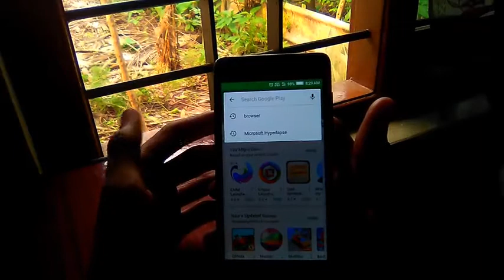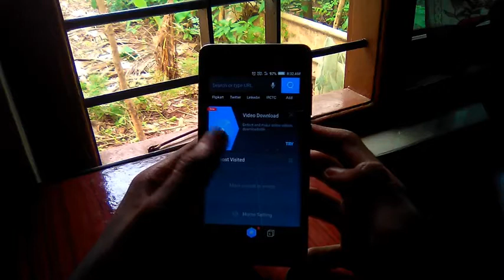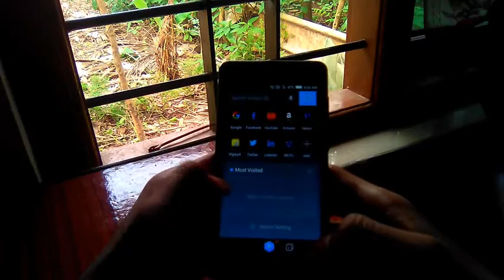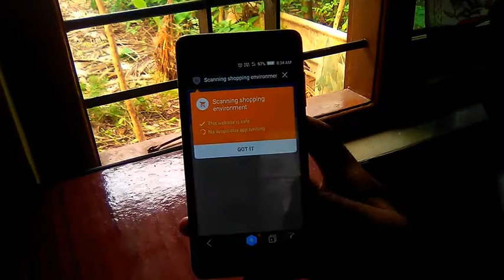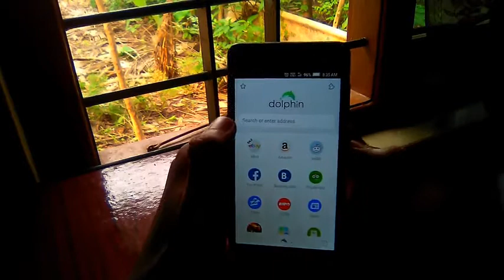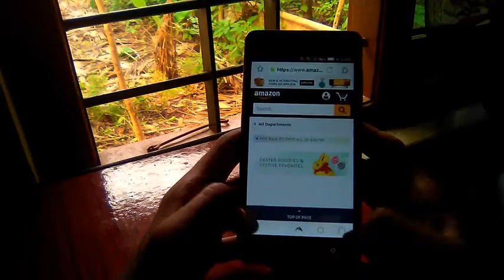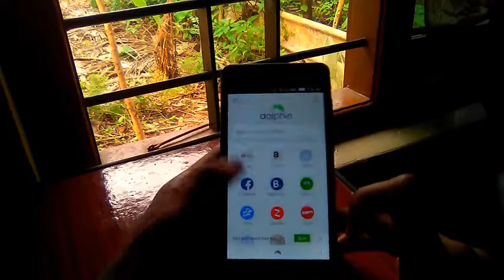PLAY STOREയിൽ ലഭിക്കുന രണ്ടു SAFE AND FAST BROWSERS.. !u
PLAY STOREയിൽ ലഭിക്കുന രണ്ടു SAFE & FAST BROWSERS ആണ് ഞാൻ നിങ്ങൾക് ഇന് കാണിച്ചുതരുന്നത്.. !

CONTENT RECOMENDED BY GADGETS TIPS മലയാളം Y.T CHANNEL... !

**വാച്ച് ആൻഡ് എന്ജോയ്